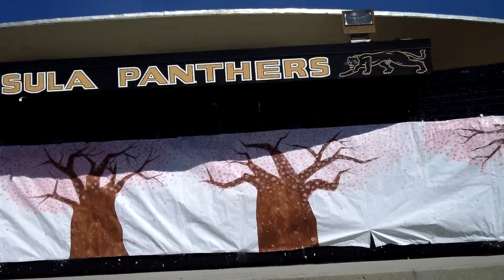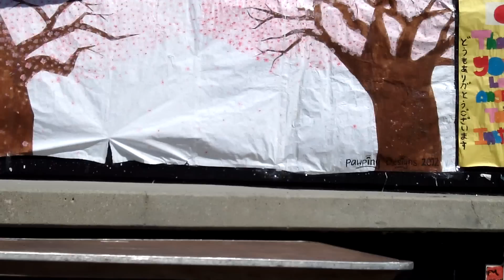WLW JAPANESE HIP HOP AND TRADITIONAL DANCE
Palos Verdes Peninsula High School World Language Week 2014